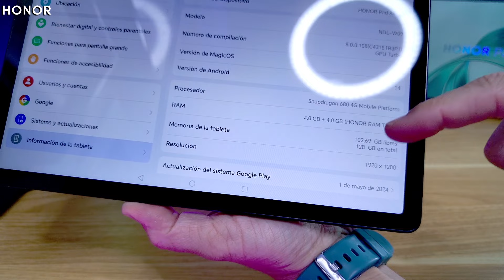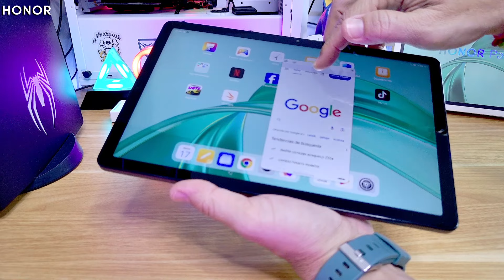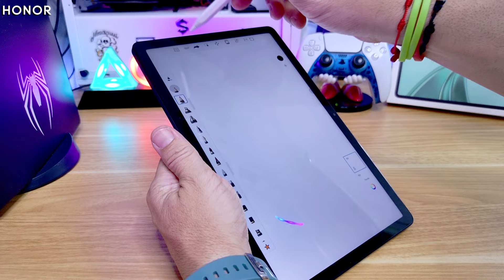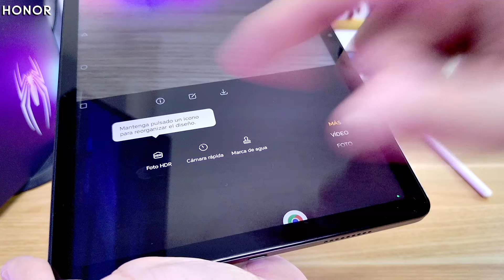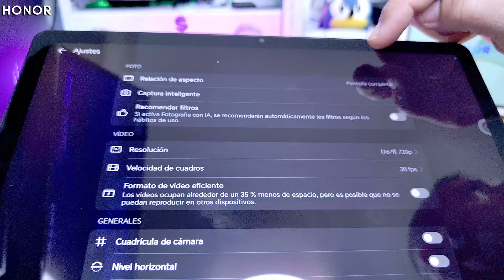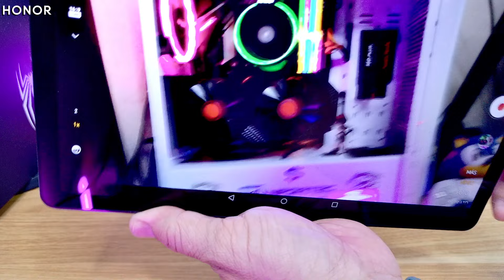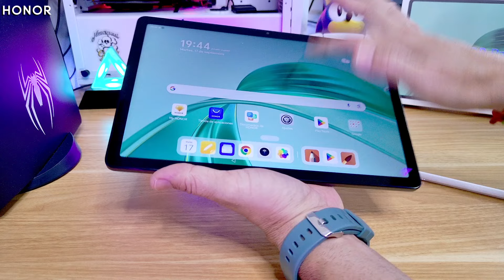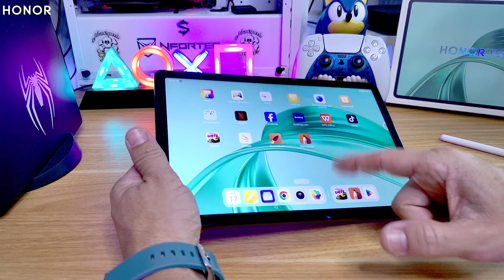Nueva HONOR Pad X8a , El precio es increible y la caldiad... Mejor que la veas tu mismo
HONOR PAD X8A
Precio original: 169.9€
Precio Final: 129.9€
Día de promoción : 2024/10/8-2024/10/9

Todo lo que YO uso en mi canal y MUY BARATO:
Placa EspS2Mini para Liberar PS4
USB CHino para Liberar PS4
Raspberry Pi 3 para Liberar Ps4
Funda Xbox Series X
Carcasa Spider-Man Ps5
Microfono Maono
Soporte mando PS4
Aro de Luz
Volante logitech
y Mucho mas!